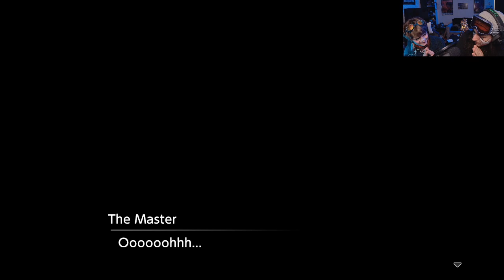Digimon Survive (Episode 42): JIJIMON